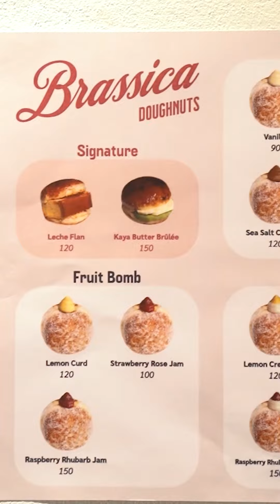โดนัทโฮมเมด ไส้คัสตาร์ดและคายาบัตเตอร์ล้นทะลัก จากเชฟสิงคโปร์✨🍩 Brassica Doughnuts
โดนัทโฮมเมด ไส้คัสตาร์ดและคายาบัตเตอร์ล้นทะลัก จากเชฟสิงคโปร์

✨🍩 “Brassica Doughnuts” เค้าเปิดมาได้เกือบปีแล้ว
แต่ออเดอร์ล้น แบบขายเกลี้ยงทุกวัน
เพราะวันนึงเค้าทำแค่ 160-200 ชิ้นเท่านั้น ใครมาช้าอาจจะอดกินน้าา

แนะนำเมนู Signature ห้ามพลาด!!
⭐️ “Leche Flan” ตัวไส้คัสตาร์ดพุดดิ้งคือหนาและล้นโดนัทมากกก
รสจะหอมไข่ ออกหวานเค็มนวล ๆ แบบคาราเมล
คือเข้ากับตัวแป้งโดนัทที่เหนียวนุ่มดีมากกก
⭐️ “Kaya Butter Brûlée” ไส้คายาบัตเตอร์ ที่อินสไปร์มาจาก
"คายาโทสต์" ของสิงคโปร์ เราชอบที่เชฟให้เนยมาแบบตู้มมมม
ทำให้ได้รสเค็มตัดกับสังขยาหวาน ๆ แบบละมุนสุด

ทั้ง 2 เมนูคือเสิร์ฟมาทรงเหมือนเบอร์เกอร์หรือตัว Pac Man เลย
กินง่ายแถมได้โชว์ไส้ ฟีลเหมือนโดนัทในนิวยอร์กเลยจ้า

ไส้อื่น ๆ เค้าก็มีอีกเยอะแยะนะ
⭐️ “Crème Brûlée” ไส้ขายดี ข้างในเป็นไส้วานิลลาคัสตาร์ดแน่น ๆ
แล้วทอร์ชด้านบนโดนัทเหมือนแครมบรูว์เล
กินแล้วได้เท็กซ์เจอร์กรุบ ๆ ข้างนอก ไส้นี้อาจจะแปลกตาในบ้านเรา
แต่ฝั่งอเมริกา ยุโรปคือขายทั่วไปเลย มาลองได้ที่เอกมัย ไม่ต้องบินเองจ้า

โดยรวมเราชอบแป้งโดนัทเค้ามาก มันนู่มมมมมมมม~ถูกใจจริง ๆ
มู้ดร้านก็ชิค ๆ เพลงดีด้วย นั่งเพลินนน ร้านข้างกันมีขายเสื้อผ้าอีกด้วย
มันจะเริ่ดไปแร้ววววววว อยากกลับไปลองซ้ำให้ครบทุกรสจี๊งงงงง

⏰ เปิด 11:00-18:00 น. หยุดวันจันทร์
🚗 มีที่จอดรถหน้าร้าน ~2 ที่ แนะนำให้จอดที่อื่นแล้วเดินเข้าไปน้า
💰 Leche Flan 120฿
Kaya Butter Brûlée 150฿
Crème Brûlée 90฿
Raspberry Cheesecake 150฿
Sea Salt Milk Chocolate 100฿
Lemon Curd 120฿